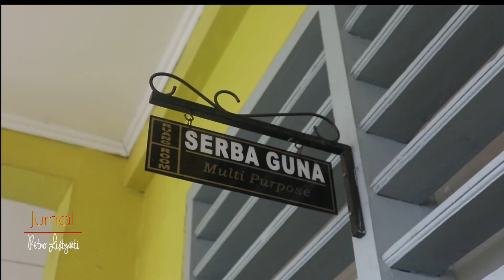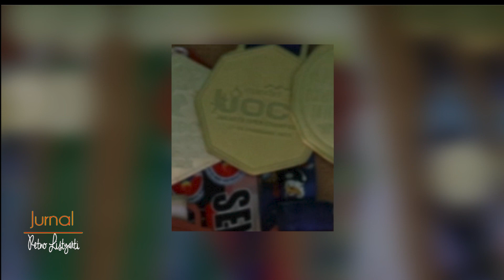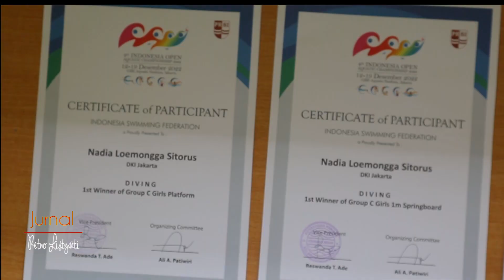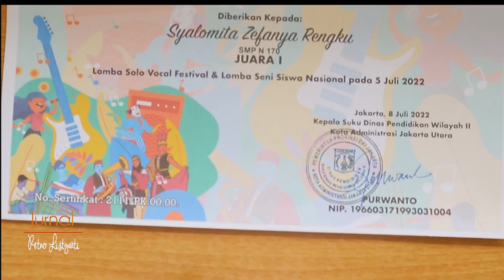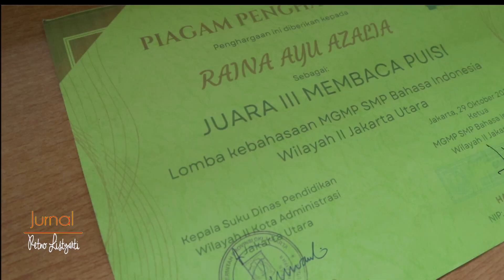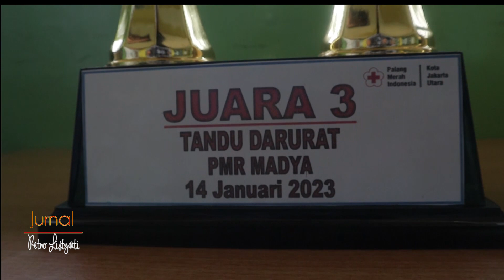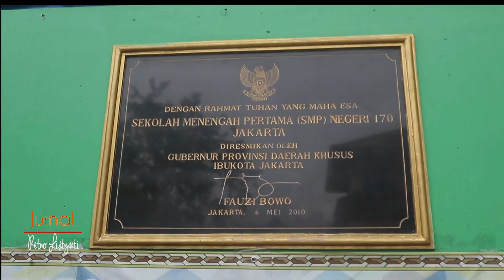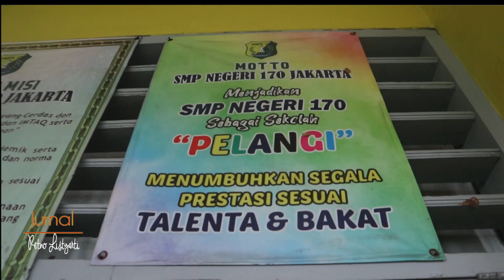Ngobrol Seru Bersama Peserta Didik Berprestasi Di SMPN 170 Jakarta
Retno Listyarti (pemerhati anak dan pendidikan) melakukan kunjungan ke SMPN 170 Jakarta Utara, untuk melakukan  wawancara dengan sejumlah peserta didik yang merupakan para juara lomba dari sekolah tersebut. Seperti apa keseruannya, simak dalam link berikut ini.